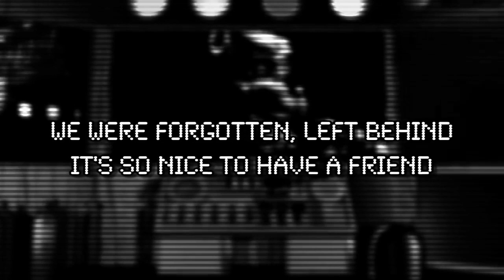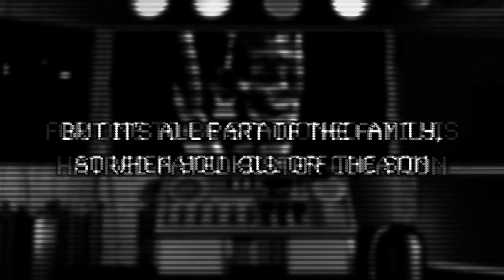Never Just One Ft DAGames (Instrumental) Cam Steady